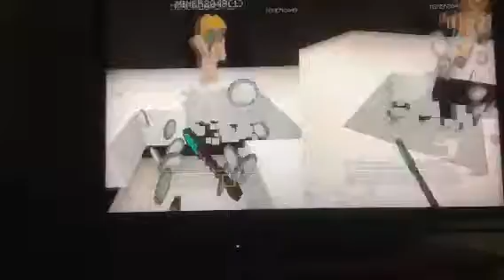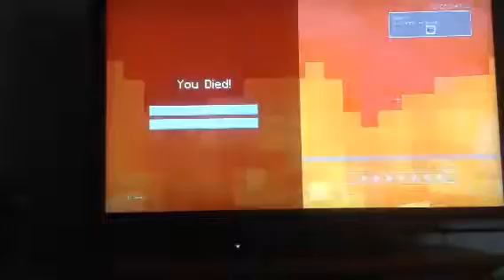MINECRAFT ROLLERBLADE THEMEPARK | 20 SUBS SPECIAL!!!